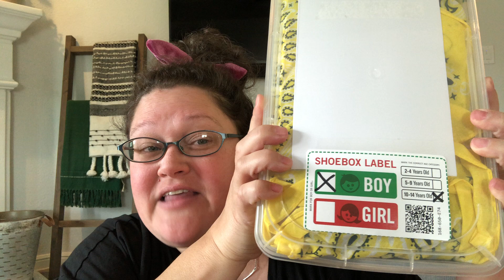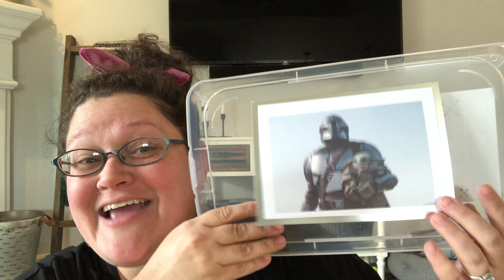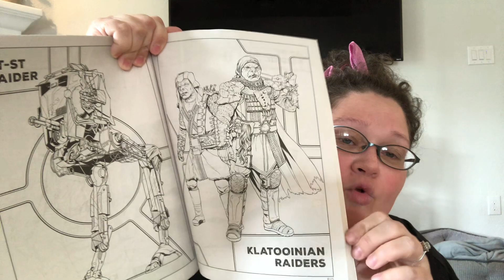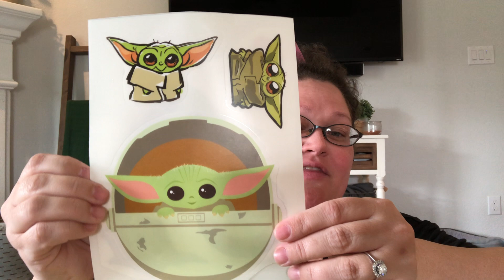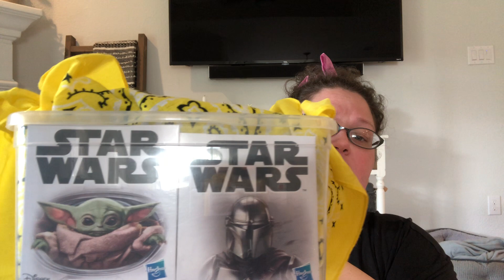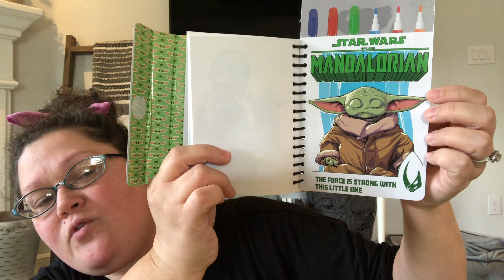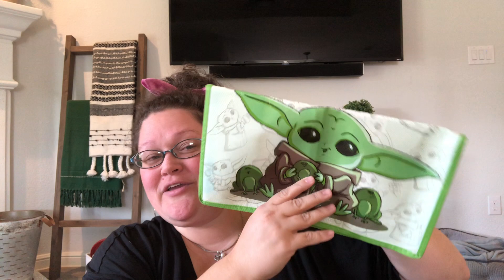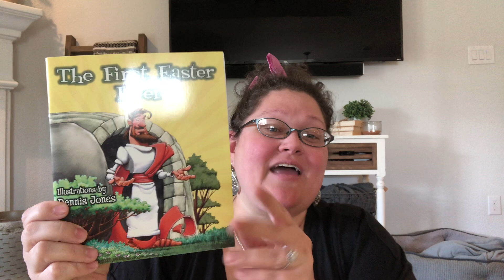Boy 10-15 Mandalorian Shoebox Unboxing for Operation Christmas Child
With every video my goal is to ENCOURAGE, INSPIRE, and INCLUDE you in packing OCC shoeboxes year round.

Thank you to everyone who sent a gift for our shoeboxes. May God bless you tenfold for your giving heart!  Angie, Izzy, Denise, Sonia, Valerie

Adopt a Shoebox: (by contributing $9 directly to OCC Sumaritains purse)

Universal Rubber Bands, Size 107, 7 x 5/8, 40 Bands/1lb Pack (UNV01107)

From Angie:
Bouraw 120Pcs Organza Bags 4x6 Inches with Drawstring

From Denise:
Emraw Pocket Size Calculator 8 Digit

From Angie, Izzy, Denise, Sonia, Valerie
ARLINK 20 Pack 10 Colors Zipper Mesh Pouch

Jovitec Multipen

BIC red pen

Amazon Basics Chisel Tip, Fluorescent Ink Highlighters

Sweetzer & Orange Inspirational Notebook Set. 12

Dixon Ticonderoga Wood-Cased #2 HB Pencils

From Valerie:
4 Pack Hand Crank Flashlight

Ikea Spoons

From Angie:
okaorna Sports Whistles with Lanyard

From Angie:
Diane Nail Clippers – Bulk Pack of 72

Way To Celebrate 8ct Googly eye ring

From AnnaBeth and Ashton
SUPVOX 50pcs Colorful Wooden Cross Pendant DIY Cross Charms

From Izzy:
50 Pieces Stone Cross Gemstone Pendant

From Angie:
48 Pieces Colorful Hair Combs Set